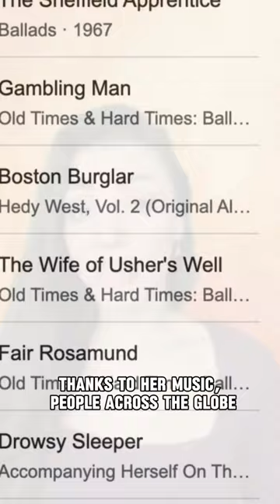Have you heard of folk singer Hedy West? 🪕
Have you heard of Hedy West? 🪕

She was an American folk singer and songwriter who was born in Catersville, Georgia, in 1938. She was well known for her powerful voice and adept banjo playing in the folk music revival.
She sang songs about life in North Georgia and Appalachia. Her best known song, “500 Miles,” was translated into 12 languages and has been performed by artists like Elvis, Johnny Cash, Reba McEntire, and Justine Timberlake. 🎶